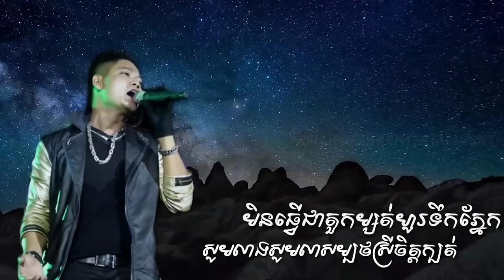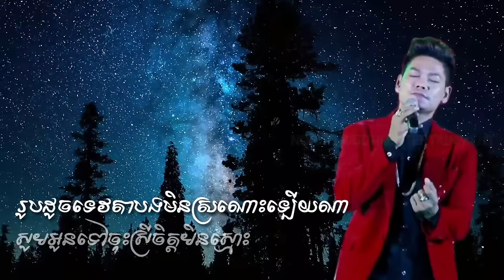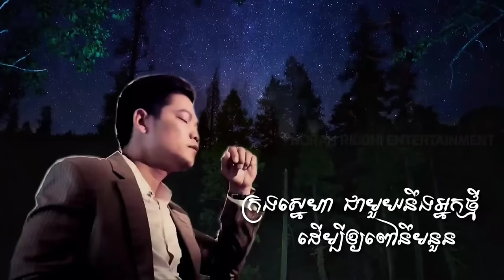បញ្ចប់សន្យាស្នេហ៍ - ព្រាប សុវត្ថិ